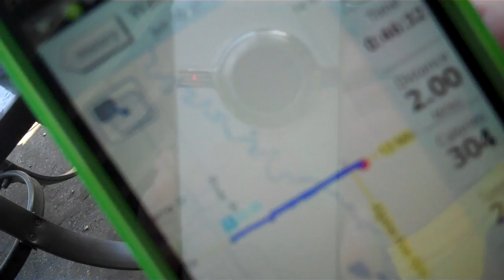Walking Challenge 7 - HOT!